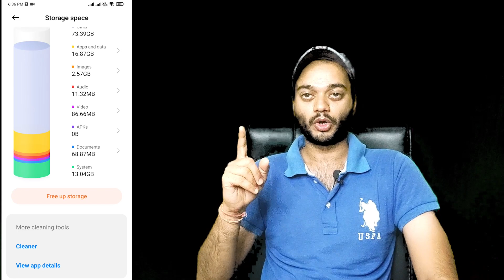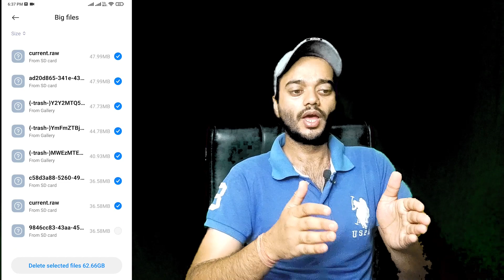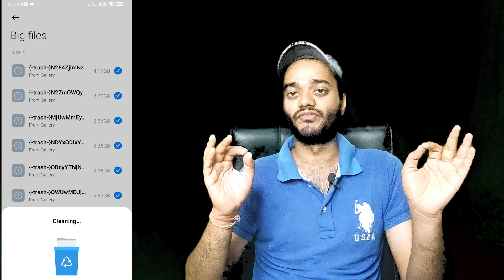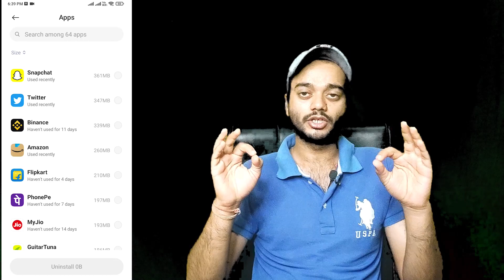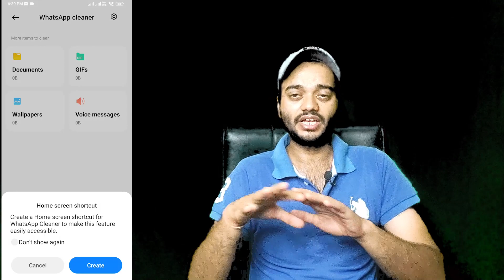SOLVED Storage problems in Android Phones | Clean Up to 60 GB Space in just 5 minutes [GUARANTEED]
I am pretty sure you guys are wasting around 40-50 GB space on your phone's storage and you can't find these super large useless files on your Android Device. Here in this video I will show you the whole process live and it's guaranteed that you will be able to lose 40-50 GB space on your phone. It slows our phone down and degrades the performance.

If this trick worked for you leave a comment in the comments section that how much space were you able to clean.